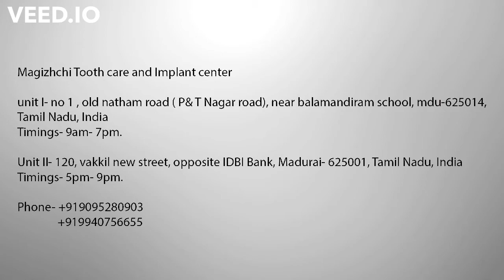𝐇𝐨𝐰 𝐭𝐨 🆁🅴🅻🅸🅴🆅🅴 🆃🅴🅴🆃🅷 🅿🅰🅸🅽/𝐓𝐨𝐨𝐭𝐡𝐚𝐜𝐡𝐞 𝐑𝐞𝐦𝐞𝐝𝐲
Some 🆄🆂🅴🅵🆄🅻 🅳🅴🅽🆃🅰🅻 🅿🆁🅾🅳🆄🅲🆃🆂 to Improve your oral care

Address: Magizhchi tooth care and implant center.
Unit II: 120, Vakkil new street(North marret street), Opposite IDBI
            bank, Near Levi's showroom, Madurai-625001.
Unit I: No 1, Akhil towers, Old Natham Road( P&T nagar road),
            Near Balamandiram school, Opposite Andhra bank, Madurai
            - 625014.

#Watch Later##
Most of us would have experienced some form of tooth pain or a tooth related pain in our lives. But only a very few of us would have experienced a very severe tooth pain. severe tooth pain is one of the most severe pain in the entire body.

The basic The outer layer is the enamel the next layer is the Dentin and the inner layer is the pulp. Now think of the pulp chamber as this bottle. So the bottle has blood flow through one side. The pulp chamber is a closed chamber which has blood flow through one side. On the other side. It is covered by the Dentin and the enamel. if this Dentin and enamel has decay and if there is a cavity on this side of the pulp as well, there will be blood flow on one side and there will be inflammatory substance on the other side, which is which are some liquids which are formed. So both the blood and the inflammation will build pressure on the nerves and this will cause very much pain. when a person lies down. There will be increased blood flow from the legs towards the head and this will increase the blood flow and Will increase the teeth pain. so this is the basic mechanism why teeth pain happens and why teeth pain especially increases when a person lies down. So once the decay has reached the pulp of the teeth, you have to treat it. Otherwise the pain will not subside.

 So other than this what are the other causes of teeth pain, some people may have food impaction and instead of removing the food impaction by floss  or interdental brush. They will use sharp objects like a pin or toothpick or a nail and they will clean their teeth with the sharp objects. So this use of sharp objects will also cause pain and other causes of pain maybe wisdom teeth pain, which may come during the eruption of wisdom teeth and also some types of heart attack or myocardial infarction may also cause referred pain in the teeth. The patient may not have any symptoms or any signs of disease, but he will have pain and sometimes it may be because of a heart disease. So how to treat this pain. if the pain is severe because of the inflammation or the infection going till the pulp of the teeth.

There are two treatment options. One You have to remove the  teeth entirely, but that is not ideal and that is not recommended because you are losing the teeth. the other most recommended treatment is to do a root canal treatment and save the teeth.
If the teeth pain is because of using toothpick or pin you have to avoid using toothpick and pin. And myocardial infarction You will be lucky if you find out whether the teeth pain is because of myocardial infarction. So if you do not have any symptoms or signs in your mouth, it is better to do as the doctor recommends and also take some additional investigative procedures like an ECG Etc and get your diagnosis done and we can also use medications but medications will reduce the pain and they will not completely alleviate the tooth pain.

clove oil is another treatment for tooth nerve pain relief which can be used. But what we people do is we do take cloves from the rough cloves from our home. We keep it inside the teeth. Even though clove is a medication for the toothache. The clove is a Hard substance and that may itself cause the teeth pain so that has to be avoided and if medications control the tooth nerve  pain, can you just leave it as such? No, you have to get it treated as soon as possible because when the teeth is in pain the teeth may be in some position of Decay . once the toothache subsides and we'll leave it for a few months the Decay will extend and when the pain again comes you may not be In a position to save the teeth so that time instead of doing a root canal and saving the teeth. You may have to remove the teeth.